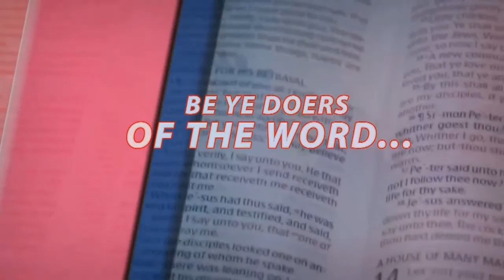Our Heavenly Committment to Fulfill Gods Will vfr - Pas. W.F. Kumuyi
THIS THURSDAY...

Time:

USA: 5.00pm - 6.00pm
Access Code: 344823#

Access code:344823#

Malawi:12.00noon-1.00pm
Access Code: 344823#

South Africa: 12.00noon -1.00pm
Access code:344823#

From any country:
1)Enter your name.
2)Type the dial-in number in the blue box or click or tap the dial-in number on the keypad.
Participant Code:344823#
3)Click Call and agree to allow access to your microphone.
4)When prompted, enter the access code followed by pound (#) to be connected to the conference.

1. Via the web or Zoom app
2. Via Phone:
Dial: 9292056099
Enter Meeting ID: 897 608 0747#
Press #